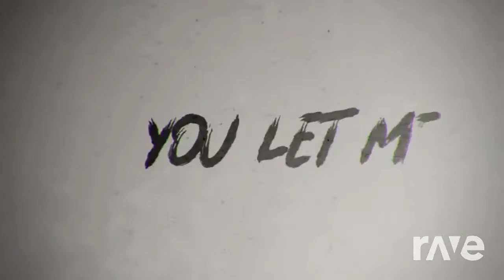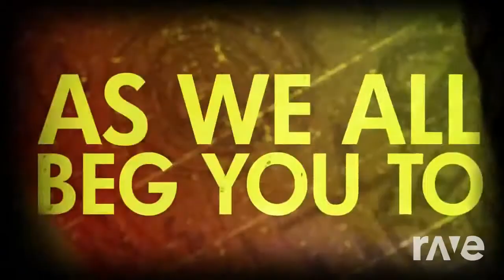Kill Help The Song By Natewantstobattle - Set It Off & Count The Teeth | RaveDj